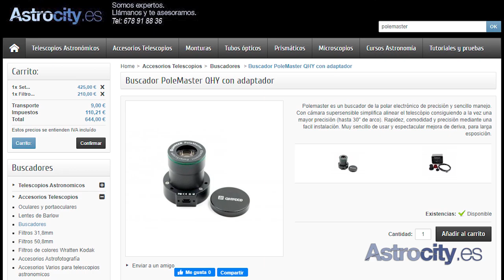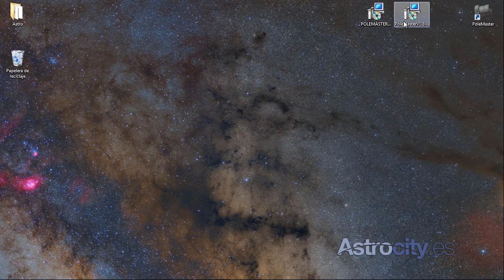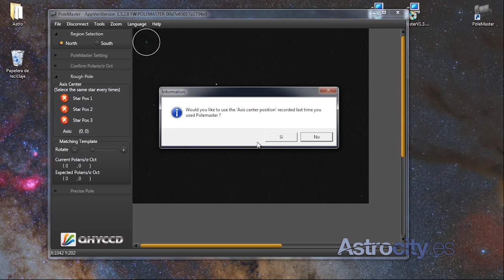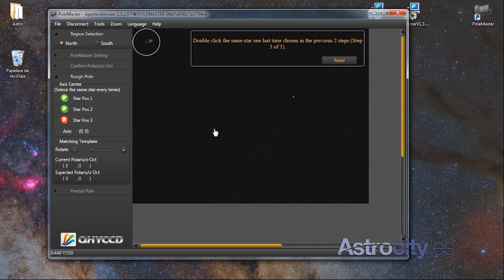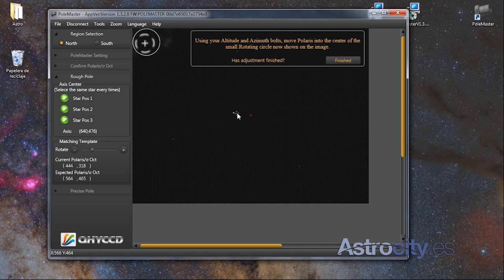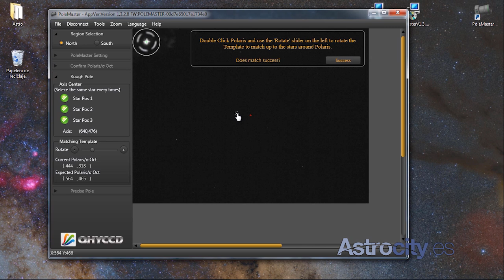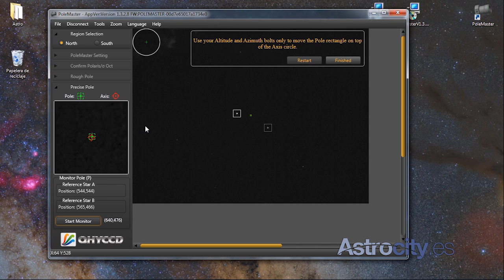Alineación perfecta de tu telescopio con POLEMASTER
Con Polemaster de QHY ganamos precisión para alinear a la polar, y como consecuencia para foto de larga exposición. En Astrocity te Explicamos como se monta y como se usa el polemaster para que le puedas sacar partido. Aquí el polemaster en nuestra tienda:

Cualquier duda estamos a vuestra disposición.
(Drivers en la web del fabrciante QHY)
Esperamos que os sirve, un saludo,
Javier Molina.